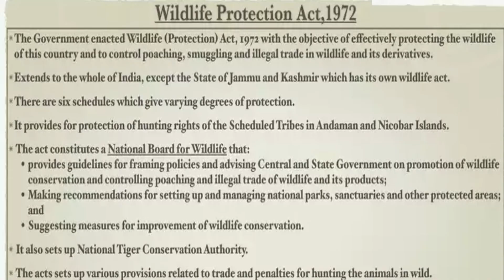Why parrots banned in india, Top banned indian birds, Why indian ring neck parrots illegal,viewpoint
Hi,.

Friends.

Thank you are watching this video. If you find it helpful, please do support us by sharing the video. Don't forget to like, comment down your thoughts and subcribe if you would like to see more video from us!

ABOUT THIS VIDEO:  parrots aren't legal in India unless they're an exotic or foreign parrot from another country. Any parrot that's actually from the country is illegal for someone to cage and keep as a pet